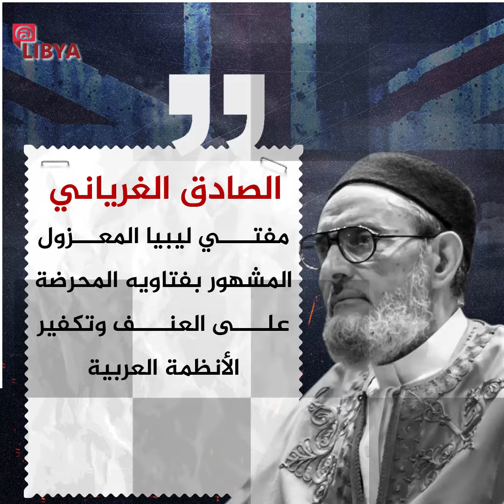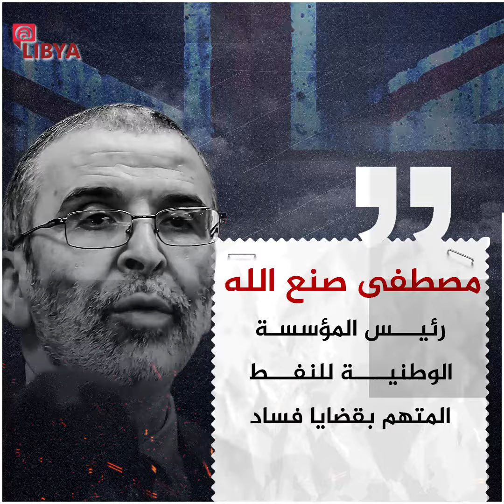تصريحات قليلة وتحركات مشبوهة.. ما هو دور بريطانيا الحقيقي في ليبيا؟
على مدار سنوات، غضت بريطانيا الطرف عن الإرهابيين والمتطرفين من جنسيات مختلفة، وأبرزها من يحملون الجنسية الليبية.

وغضت الحكومة البريطانية الطرف عن تلاميذ "بن لادن" مؤسس تنظيم القاعدة، في حرب أفغانستان، وكذلك المتطرفين الذين شاركوا في أحداث "فبراير" في ليبيا 2011.

وفتحت الحكومة البريطانية أبوابها لسارقي أموال الدولة الليبية، وثرواتها ومواردها النفطية.

ومن أبرز من تحتضنهم بريطانيا، عبدالحكيم بلحاج، أمير الجماعة الليبية المقاتلة والمتورط في هجمات على منشآت ليبية خلال أحداث فبراير.

وكذلك مفتي ليبيا المعزول، الصادق الغرياني، المشهور بفتاويه المحرضة على العنف وتكفير الأنظمة العربية، بالإضافة إلى أبو أنس الليبي، أحد قادة الجماعة الليبية المقاتلة المشتبه بضلوعه بتفجيري سفارتي الولايات المتحدة في نيروبي ودار السلام.

ومن بين الذين أقيموا في بريطانيا سلمان العبيدي، المتورط الرئيسي في هجوم مانشستر الإرهابي.

وتوفر أيضاً الحماية للصديق الكبير، محافظ مصرف ليبيا المركزي والمتهم بقضايا فساد ودعم الميليشيات بأموال الاعتمادات، وكذلك مصطفى صنع الله، رئيس المؤسسة الوطنية للنفط المتهم بقضايا فساد.

كما تحرك أيضاً بيتر ميليت، سفير بريطانيا في ليبيا السابق والذي يعمل مستشاراً لرئيس المؤسسة الوطنية للنفط مصطفى صنع الله